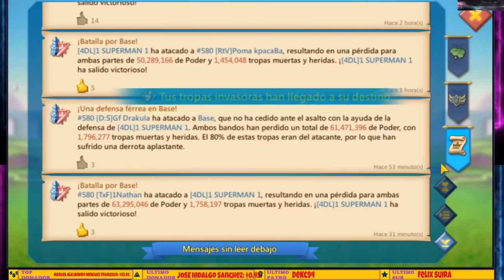ESTE TITAN SE CONFIO EN LA BASE EN KVK - PUNTOS RÁPIDOS - SUPERMAN CONTRA TITAN - LORDS MOBILE